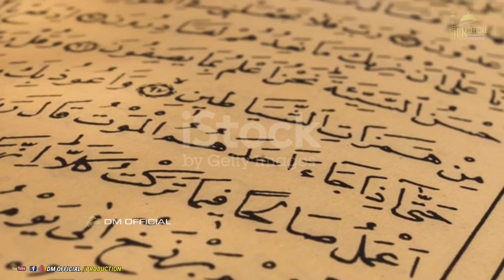कुरान का बड़ा मोजजा || साइंस दोनों ने किया इस्लाम कुबूल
HELLO EVERYONE.ᴡʜᴀᴛ's sᴀᴘ Hᴏᴡ ᴀʀᴇ ʏᴏᴜ I ʜᴏᴘᴇ ᴀʟʟ ᴏꜰ ʏᴏᴜ ꜰɪɴᴇ...ᴛʜɪs ɪs Mᴜꜰᴛɪ Nɪᴢᴀᴍᴜᴅᴅɪɴ Sʜᴀʜɪ
Mʏ Cʜᴀɴɴᴇʟ Nᴀᴍᴇ ɪs
Your Quaris-

                   What's app Contect
                            Instagram I'd.
                                  Tweeter I'd.

𝐎𝐰𝐧𝐞𝐫
 I ᴀᴍ ɴᴏᴛ ᴏᴡɴᴇʀ ᴏꜰ ᴀɴʏ ᴄᴏɴᴛᴇɴᴛ ᴡʜɪᴄʜ ɪ ᴜsᴇᴅ ɪɴ ᴍʏ ᴠɪᴅᴇᴏ ᴀʟʟ ʀᴇsᴏᴜʀᴄᴇ ʟɪᴋᴇ ᴘɪᴄᴛᴜʀᴇ ᴏʀ ᴠɪᴅᴇᴏ ꜰʀᴏᴍ ɢᴏᴏɢʟᴇ ᴏʀ ᴀɴʏ ᴏᴛʜᴇʀ ʜᴇʟᴘꜰᴜʟ sɪᴛᴇ ᴡʜɪᴄʜ ʜᴇʟᴘ ᴜs ᴛᴏ ᴇxᴘʟᴀɪɴ ᴏᴜʀ ᴠɪᴅᴇᴏ ɴɪᴄᴇʟʏ ᴏʀ ᴅᴇᴇᴘʟʏ sᴏ ɪ ᴄʀᴇᴅɪᴛ ᴛᴏ ᴍʏ ᴀʟʟ ᴡᴏʀᴋ ᴛᴏ ɢᴏᴏɢʟᴇ ᴏʀ ᴀɴʏ ᴏᴛʜᴇʀ sɪᴛᴇs. ɪꜰ ɪ ᴜsᴇᴅ ᴀɴʏ ᴏᴛʜᴇʀ's ᴄᴏɴᴛᴇɴᴛ ᴛʜᴇɴ ɪ ᴡɪʟʟ ᴅᴇꜰɪɴɪᴛᴇʟʏ ᴄʀᴇᴅɪᴛ ᴛᴏ ʜɪᴍ ᴛʜᴀɴᴋs ɪ ʜᴏᴘᴇ ᴀʟʟ ᴏᴡɴᴇʀ ᴜɴᴅᴇʀsᴛᴀɴᴅ ᴛᴏ ᴍᴇ ɪꜰ ɪ ᴜsᴇᴅ sᴏᴍᴇ ᴄᴏɴᴛᴇɴᴛ ɪɴ ᴍʏ ᴠɪᴅᴇᴏs ᴛʜᴀɴᴋs ᴀɢᴀɪɴ ᴛᴏ ᴀʟʟ ᴏᴡɴᴇʀs.